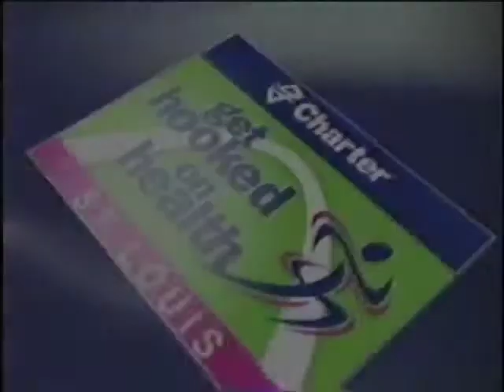Get Hooked on Health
Dr. Teresa Knight, ob/gyn on Get Hooked On Health talks about breast cancer